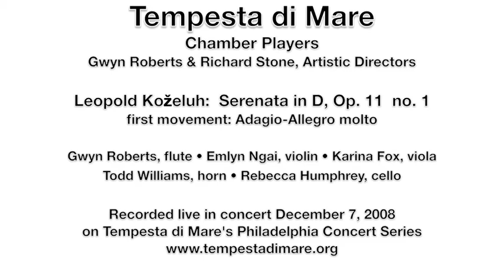Koželuh: Serenata in D, Op 11 No 1: First Movement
FIRST MOVEMENT -- Tempesta di Mare Chamber Players perform the first movement of Leopold Koželuh's  Serenata in D, Op. 11  no. 1

Additional info: Kozeluch -- Jan Antonín Koželuh, Serenade in D, for flute, horn, violin, viola, cello. Gwyn Roberts, Todd Williams, Emlyn Ngai, Karina Fox, Rebecca Humphrey

Recorded live in concert at the Old Saint Joseph's Church, Philadelphia, PA, on Tempesta di Mare's Philadelphia Concert Series, December 7, 2008.